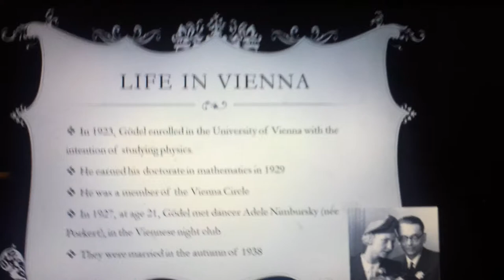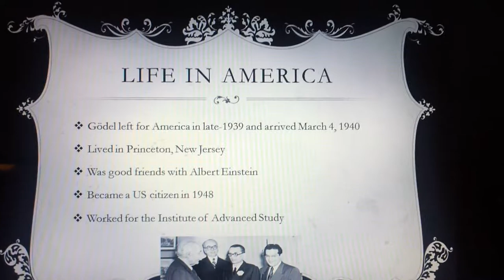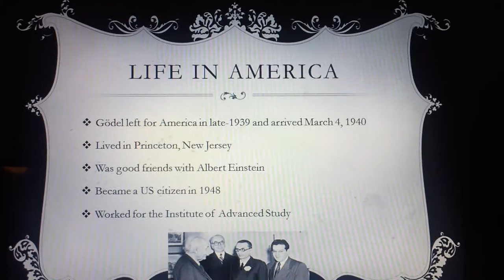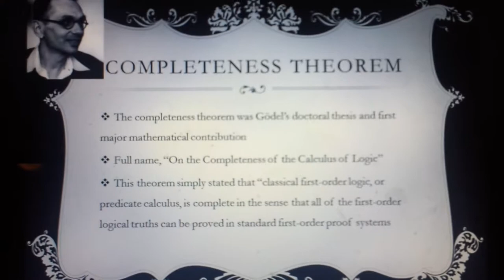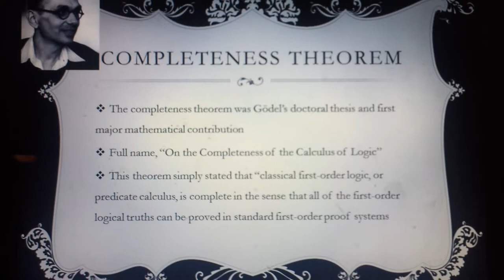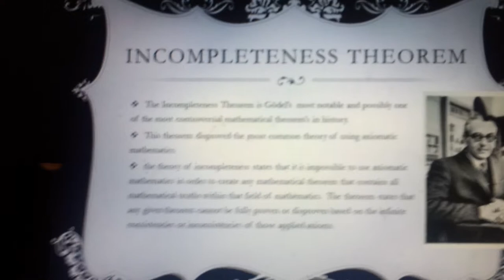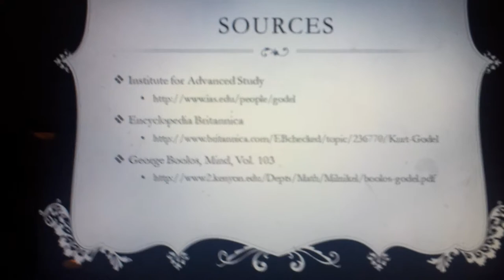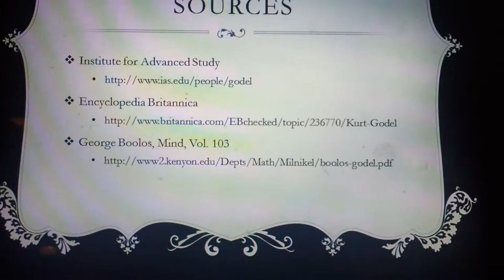Kurt Godel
This is a brief insight to his life and works